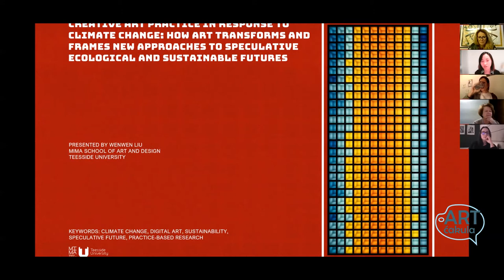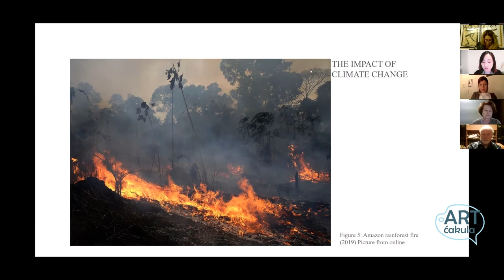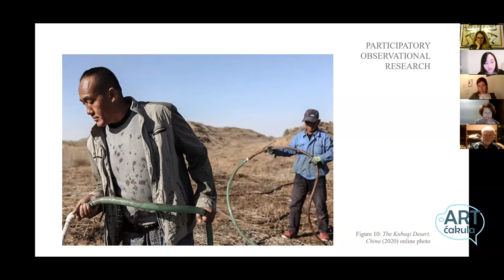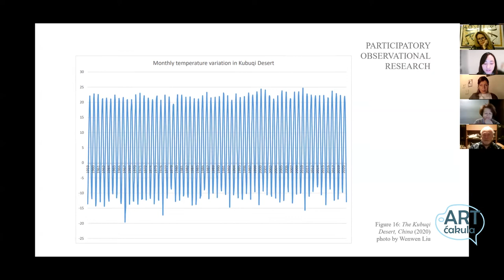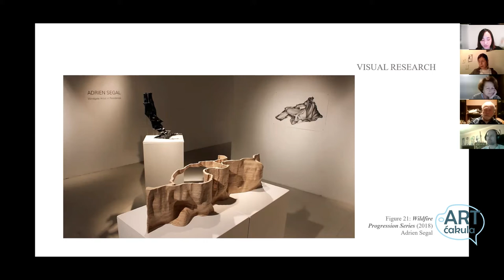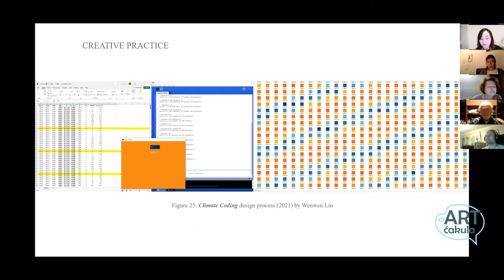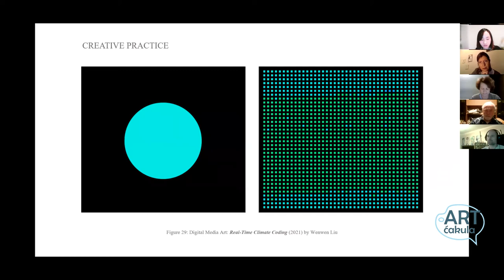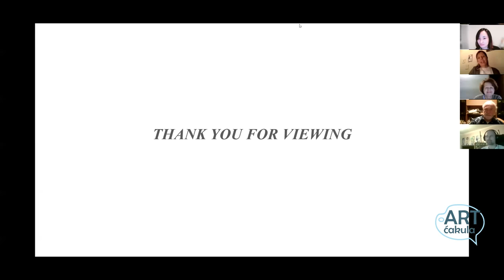XLVII. Art ćakula: Wenwen Liu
47. Art ćakula
nedjelja, 16. siječanj 2022.
Tema: Wenwen Liu (predstavljanje umjetnika / presenting the artist)
Moderator: Vesna Opavsky @VesnaOpavsky

With the progress of social civilization, human activities continue to disturb and interfere with the natural environment, resulting in a series of impacts, such as the climate crisis.
Due to the interference of early human activities, the Kubuqi Desert has degenerated from grassland to the seventh-largest desert in China. After more than 30 years of efforts, local enterprises and residents have successfully afforested one-third of the Kubuqi Desert, forming a sustainable landscape of green and rich.
Combining art with science and psychology, Wenwen Liu’s digital artwork enhances the audience's perception, and helps them interpret the phenomenon of climate change. By transforming abstract material into physical material, it promotes art as a creative tool to connect climate change with global thinking and help people question the past and current situation.
Based on Wenwen Liu’s research in the Kubuqi Desert, she combines personal feelings and ecological experience in the Kubuqi Desert to carry out art practice. Wenwen Liu uses data visualisation and algorithm coding to build a discussion space related to daily life through art to attract people's attention.
Wenwen Liu finished her bachelor’s degree at Huber University of Economics (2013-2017) in China and her master’s degree at Teesside University (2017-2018) in the UK. At present, she is doing her Ph.D. study at Teesside University. Her work involves data visualization, digital art, concept art, and game design.

Razvojem civilnog društva, čovečanstvo nastavlja da utiče na prirodno okruženje, što dovodi do niza promena, uključujući i one klimatske.
Pustinja Kubuqi je takođe nastala pod ljudskim uticajem – od predela pokrivenog travom do sedme po veličini pustinje u Kini. Posle tridesetogodišnjih napora, lokalno stanovništvo je uspešno uspelo da pošumi trećinu Kubuki pustinje, formirajući održiv zeleni predeo.
Kombinujući umetnost sa naukom i psihologijom, digitalni radovi umetnice Wenwen Lui pojačavaju doživljaj publike i pomažu joj da bolje interpretira fenomen klimatskih promena.
Transformišući apstraktne materijale u fizičke, umetnost kao kreativan alat nameće klimatske promene kao globalnu temu i pomaže ljudima da ispituju nekadašnju i trenutnu situaciju.
Rad Wenwen Liu se bazira na istraživanjima o Kubuki pustinji i ona u svom radu kombinuje lično osećanje i ekološko iskustvo u pošumljavanju. Programiranjem algoritama i vizuelizacijom podataka ona podstiče diskusiju o svakodnevnim navikama i umetnošću podigne svest o ovoj aktuelnoj temi.
Wenwen Liu je studije završila na Huber ekonomskom univerzitetu u Kini, a master studije na Teesside univerzitetu u Velikoj Britaniji. Trenutno priprema svoju doktorsku disertaciju na istom Univerzitetu.
Njen rad obuhvata vizuelizaciju podataka, digitalnu umetnost, konceptualnu umetnost i dizajn video igara.
Art ćakula je umjetnički online projekt koji se odvija putem Zoom platforme, Facebooka, Instagrama i YouTube